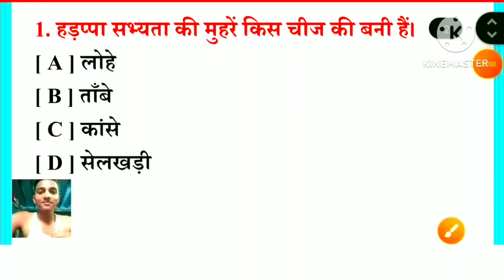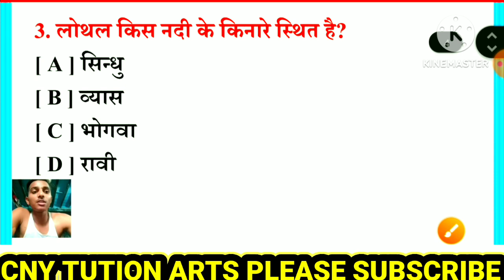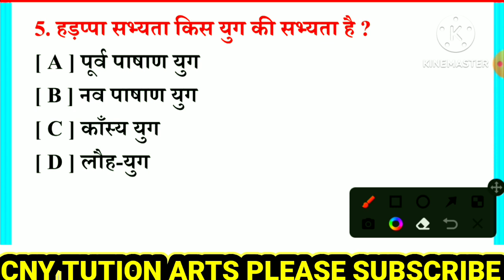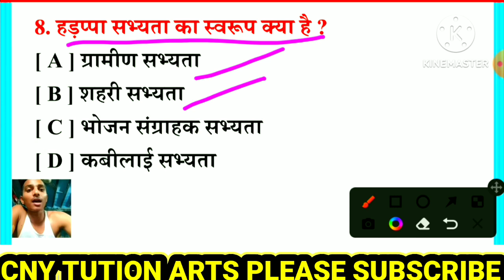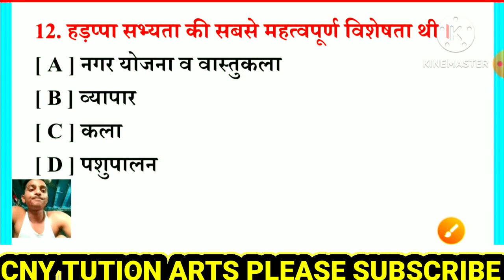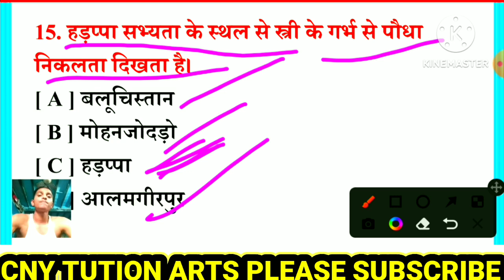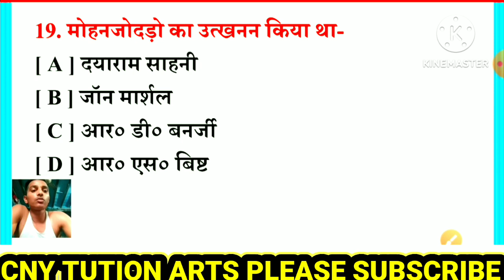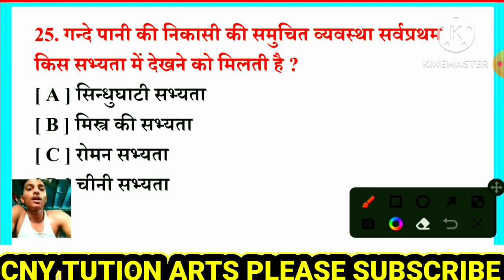हड़प्पा सभ्यता | Indus Civilization | Hadappa sabhyata | GK |History important question class 12th